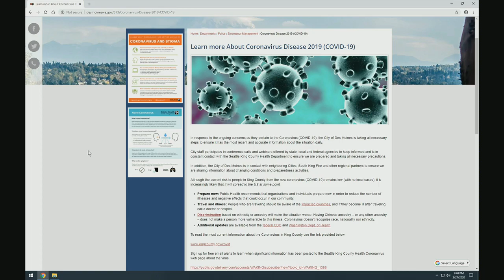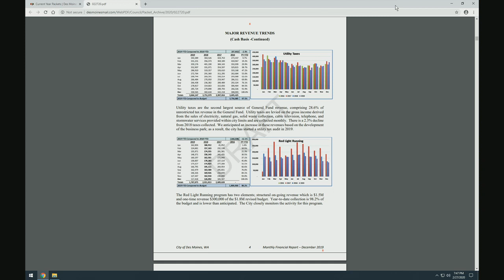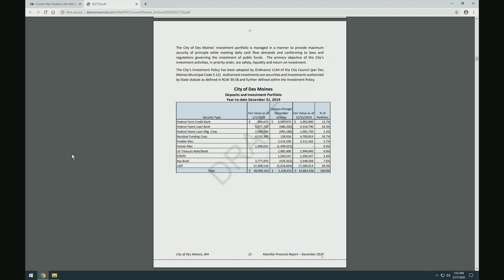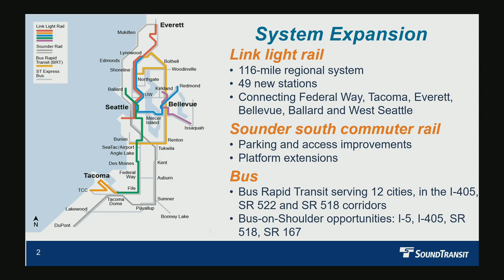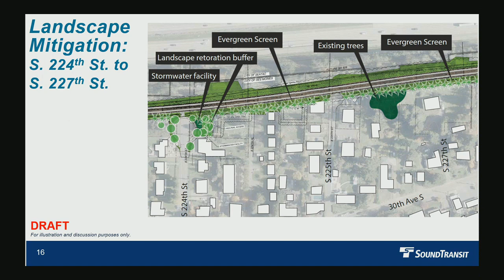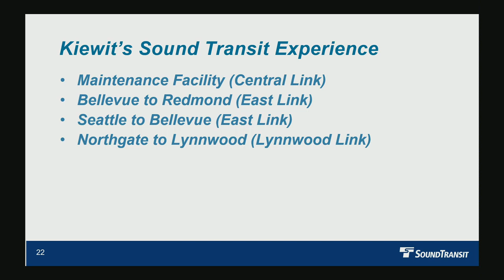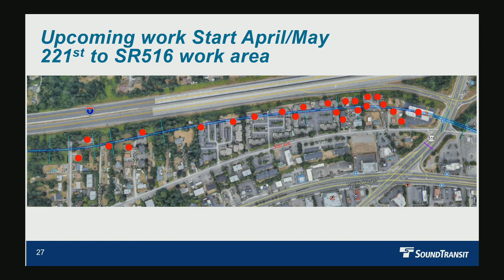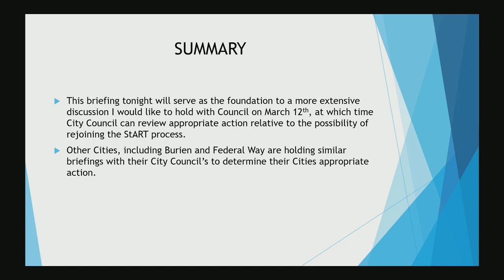Council Meeting 02/27/2020